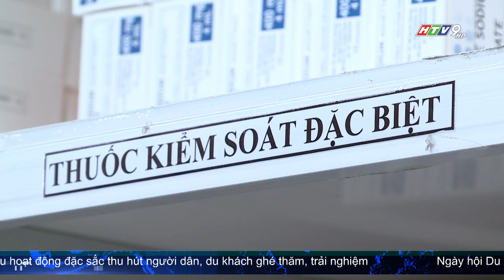NGƯNG LẠM DỤNG THUỐC KHÁNG SINH ĐỂ PHÒNG CHỐNG KHÁNG THUỐC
Vấn đề đề kháng kháng sinh hiện nay tại Việt Nam nói riêng và trên thế giới nói chung đang là một thách thức rất lớn đối với các ngành y tế.